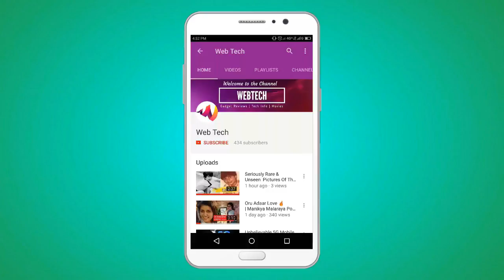Darshan New Movie | Yajamana | Rashmika Mandanna | Darshan Birthday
Challenging Star Darshan 's Celebrated his birthday on 16 February 2018 with huge fans coming to his home personally to wish him. On the occassion of birthday his upcoming movie Yajamana Teaser was released, which is quite promising.
HAPPY BIRTHDAY YAJAMANA ! MEDIA HOUSE STUDIO launches YAJAMANA as TITLE OF DARSHAN THOOGUDEEPA ’S 51 st movie . Media House Studio and Team Yajamana extends Very Special Thanks to ACTION PRINCE DHRUVA SARJA . YAJAMANA is produced by Shylaja Nag & B.Suresha under their production house Media House Studio. P. Kumar is the director , V Harikrishna is the Music Director and Creative Head . Star Cast : Darshan Thoogudeepa, Rashmika Mandanna, Tanya Hope, Anoop Singh Thakur, Devaraj, Ravishankar, Dhananjay & others. Title of the Movie : YAJAMANA Production Company : Media House Studio Producers : Shylaja Nag & B. Suresha Director : P. Kumar Music Composer & Creative Head : V Harikrishna Cinematographer : Shreesha Kuduvalli Dialogue Writer : Chethan Kumar ( Bharjari & Bahadur director) Art Director : Shashidhar Adapa Editor : Gowtham Raju
WebTech YouTube Channel - Technology + Entertainment